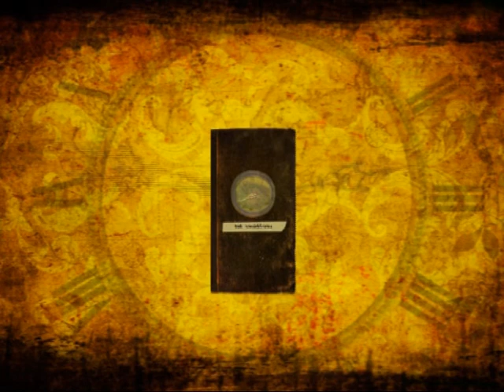vzpominka na Lago di Garda